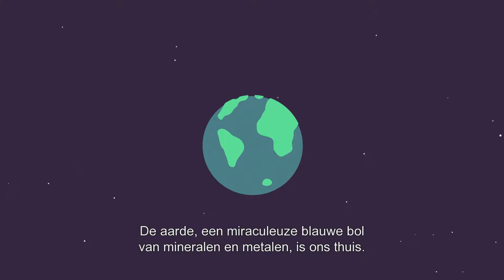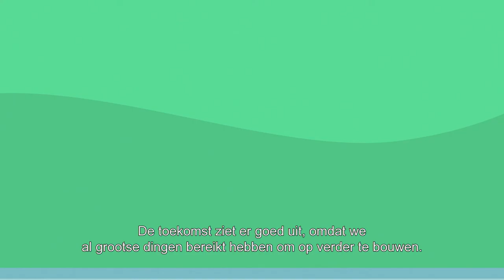C2C BIZZ NL